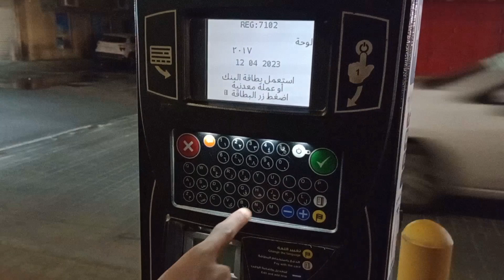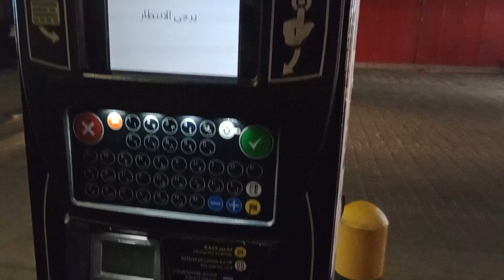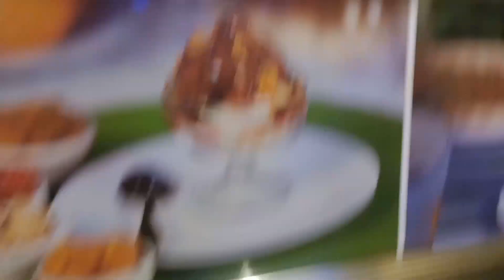சவுதியில் தள்ளுவண்டி கடை 🇸🇦🇸🇦aranthaipandi